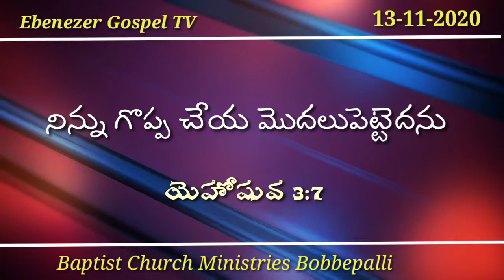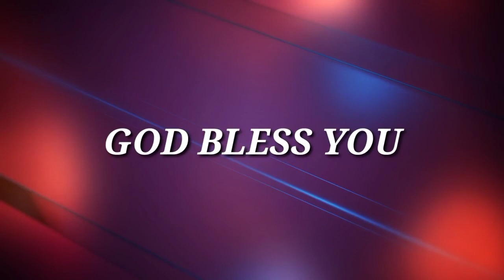ఈ రోజు దేవుని వాగ్ధానము(13-11-2020)Today god promise Today god promise in telugu